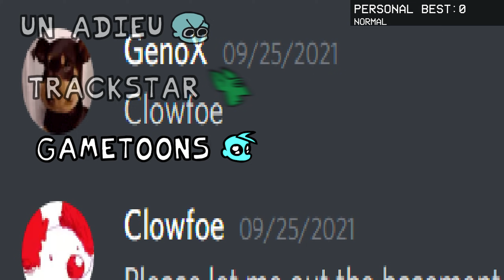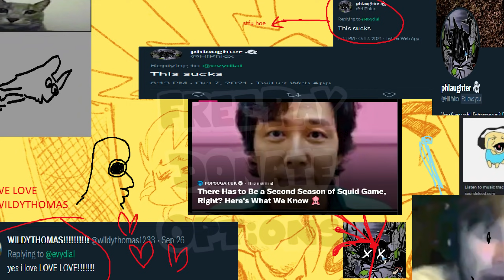БЕЗУМНЫЙ РЕБЕНОК ВЕРНУЛСЯ Friday Night Funkin / Friday Night Funkin' VS Baby Blue Brother (UPDATE!)